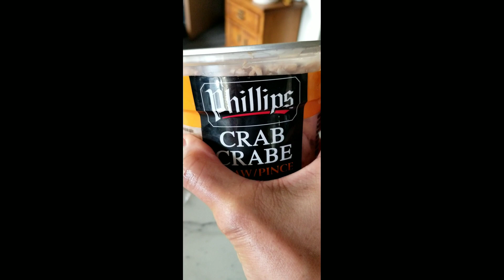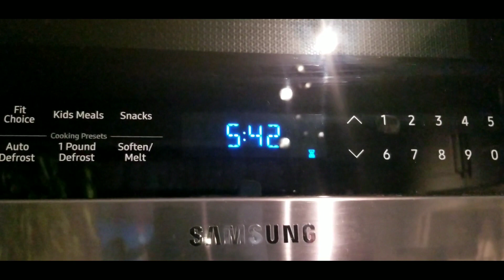January 27, 2021 " Seafood Lasagna" with LOVE (🇨🇦 +🇵🇭 Filipino Couple) # 1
Experimenting Seafood Lasagna with Love
Our Ingredients are the following;
Real meat crab, scallops, shrimps, Alfredo Sauce, Pasta, Parmesan, Ricotta cheese and Mozzarella cheese, coconut oil salt, and pepper

Facebook 1: Paulet Arguelles Telan Bil
Facebook 2: Paulet Telan